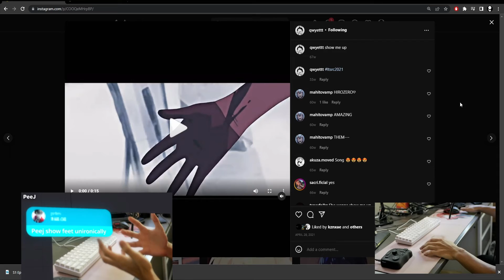Zoomer Editing FAM (Stream Highlight)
Istg it's a good video, Zoomer Editing Test 4, a clip from my stream I overedited in the stream highlight style.

PeeJ ent PeeJ_ent PeeJ RL AMV Edit AMV Edits AMV Editing Anime Video Anime Music Video Davinci Resolve